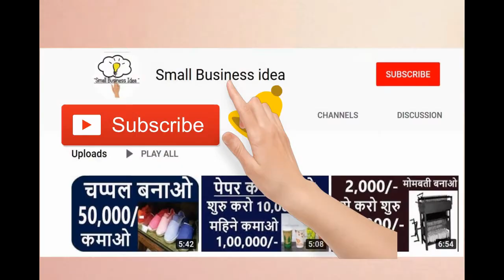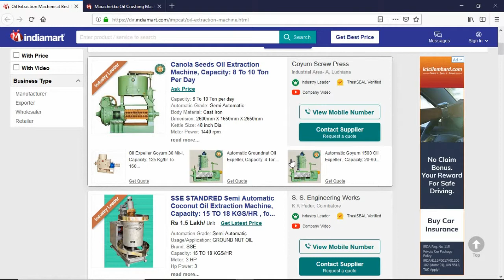Best business Idea Small Business Idea best gruh udhyog ये मशीन लगाओ धडा धड होगी कमाइ